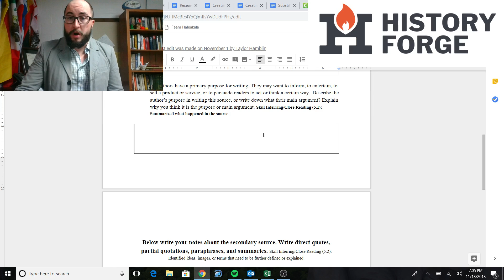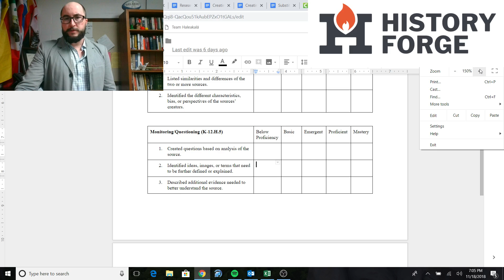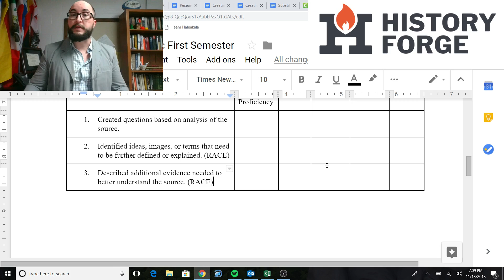Evaluating Secondary Source-Explanation